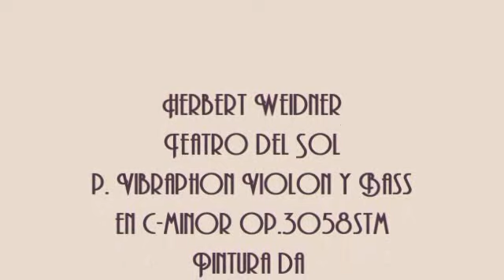Herbert Weidner Teatro del Sol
Una vida fantastica. Musica p. Vibraphon Violin y Cello in c-minor op. 3058stm. Pintura da Florinde Stettheimer